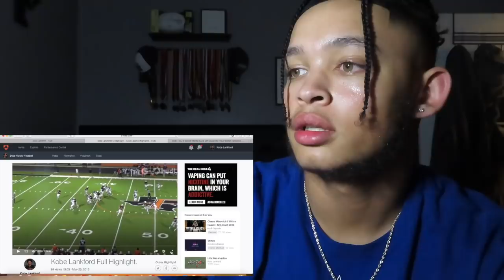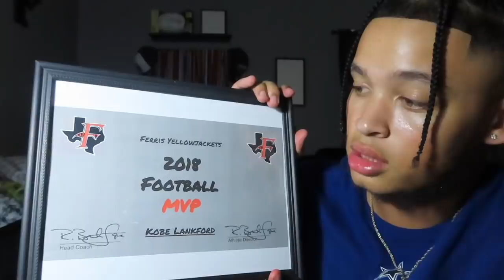MY CRAZY FOOTBALL HIGHLIGHTS 🔥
What up youtube , back wit another lit video for yall. Lets get 2,000 likes on this video!